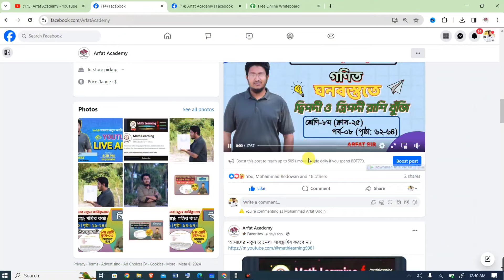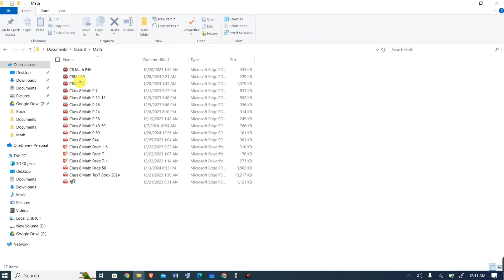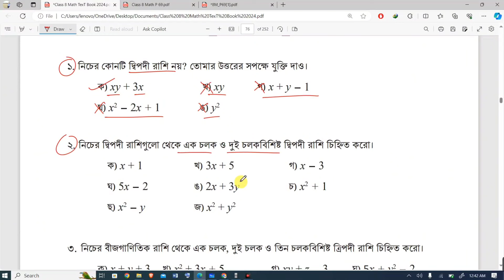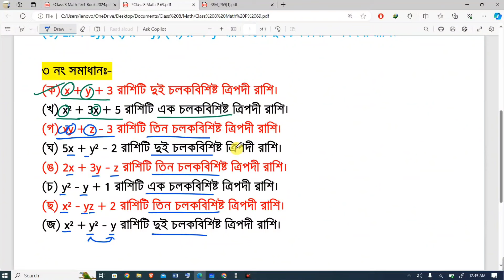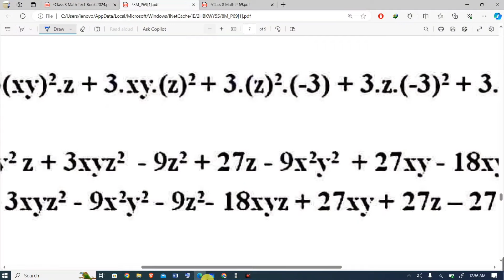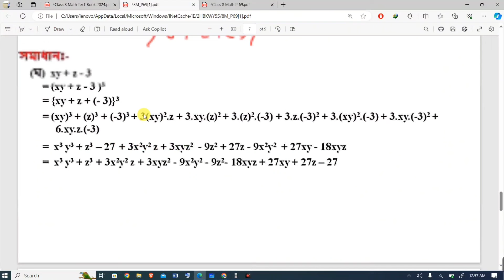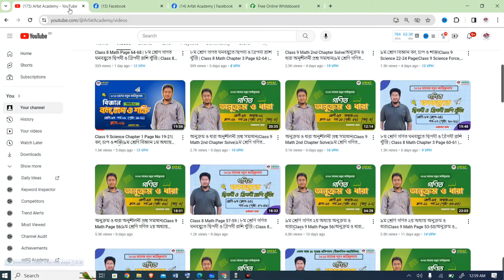৮ম শ্রেণি গণিত ঘনবস্তুুতে দ্বিপদী ও ত্রিপদী রাশি খুঁজি অনুশীলনী | Class 8 Math Chapter 3 Page 69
Class 8 Mathematics 2024 Chapter 3 (ঘনবস্তুুতে দ্বিপদী ও ত্রিপদী রাশি খুঁজি) : সেশন ৩ এর 'ঘনবস্তুুতে দ্বিপদী ও ত্রিপদী রাশি খুঁজি', পর্ব-১০ (পৃষ্ঠা: ৬৯) অনুশীলনী প্রশ্ন সমাধান ১-৪ নং ৷ একইসাথে "সংখ্যারাশির প্যাটার্ন পর্যবেক্ষণ করে প্রতীক ব্যবহারের মাধ্যমে বীজগাণিতিক সম্পর্ক তৈরি, গাণিতিক সম্পর্ক থেকে বাস্তব বা বিমূর্ত প্যাটার্ন উদঘাটন, প্রতীক এবং চলকের মাধ্যমে গাণিতিক সম্পর্ক প্রকাশ, জ্যামিতিক আকৃতি এবং গাণিতিক রাশির মধ্যে সম্পর্ক স্থাপন, বাস্তব সমস্যা সমাধানে গাণিতিক রাশি ব্যবহার" এই কাজগুলো একটি সেশনে অর্থাৎ সেশন ৩ এ করতে পারবেন।

Class 8 Mathematics 3rd Chapter ঘনবস্তুুতে দ্বিপদী ও ত্রিপদী রাশি খুঁজি Page No 69 Exercise Solution || ৮ম শ্রেণির গণিত বই পরিচিতি || ৮ম শ্রেণি ঘনবস্তুুতে দ্বিপদী ও ত্রিপদী রাশি খুঁজি পৃষ্ঠা ৬৯ অনুশীলনী প্রশ্ন সমাধান ১-৪ নং

৮ম শ্রেণি গণিত ৩য় অধ্যায় | নতুন কারিকুলাম ২০২৪ | ঘনবস্তুুতে দ্বিপদী ও ত্রিপদী রাশি খুঁজি | Class 8 Math New Book 2024 Page No 69 Exercise Solution

class 8 Math 3rd Chapter ঘনবস্তুুতে দ্বিপদী ও ত্রিপদী রাশি খুঁজি Exercise Solution
class 8 Mathematics ঘনবস্তুুতে দ্বিপদী ও ত্রিপদী রাশি খুঁজি
class 8 math page 69 Exercise Solve
৮ম শ্রেণির গণিত ৬৯ পৃষ্ঠার একক কাজ সমাধান
৮ম শ্রেণির গণিত ২০২৪ ঘনবস্তুুতে দ্বিপদী ও ত্রিপদী রাশি খুঁজি